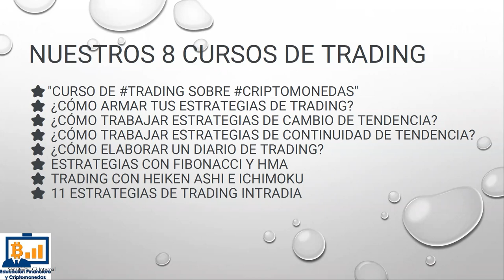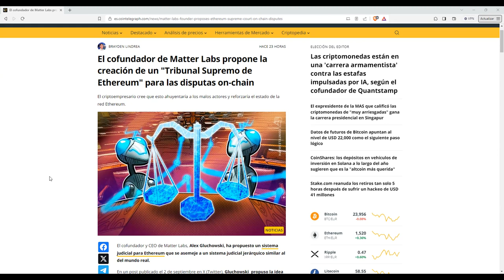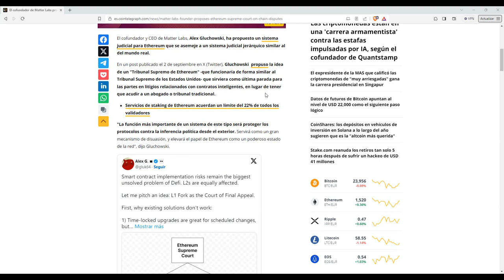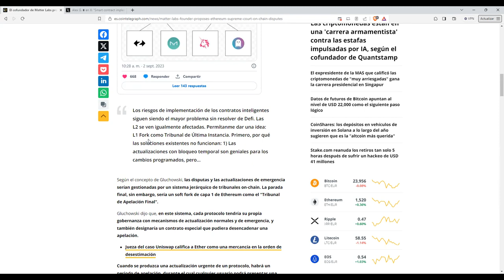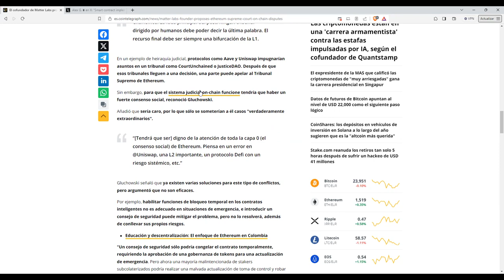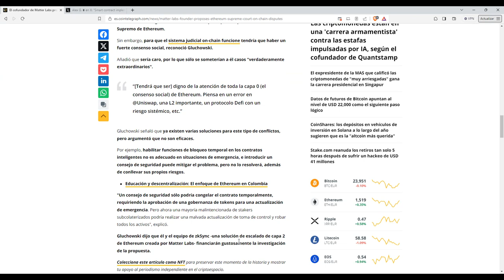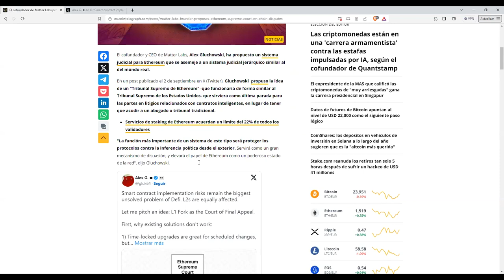Llega la justicia automatica sobre la blockchain: el tribunal supremo de ethereum Y sera de pago